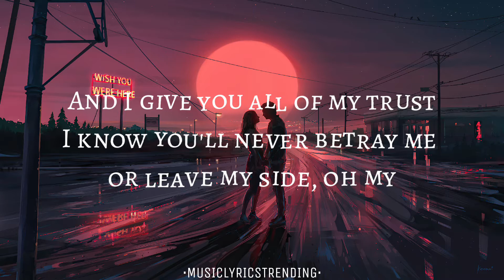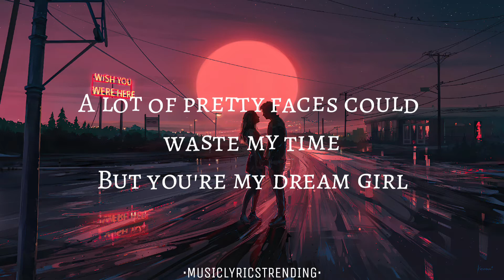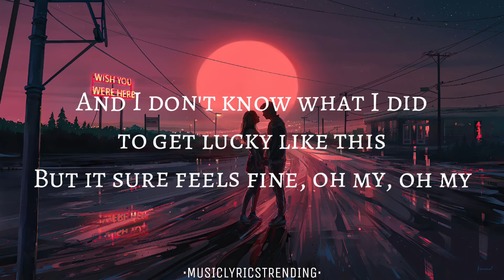Anees - Sun And Moon (Lyrics)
And I'm tryna stay by your side 'til the day I die
And you give me all of your loving

In your perfect sky, oh my

But it sure feels fine (it sure feels fine)

But it sure feels fine, oh my, oh my

Oh my
Oh my, oh my, yeah

THANKYOUUUU!🫶🏻